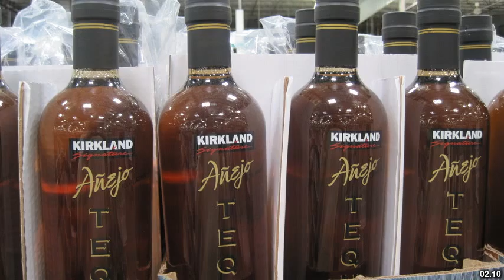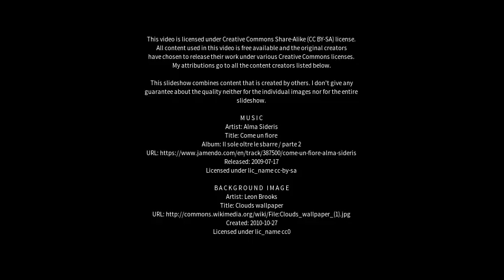Best places to visit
Best places to visit - Kirkland (Canada) Best places to visit - Slideshows from all over the world - City trips, nature pictures, etc.